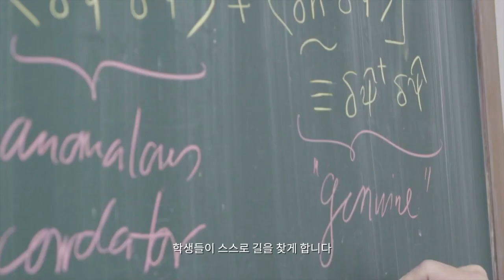[연구뭐하지?] 우베 피셔 교수 _서울대학교 '차가운 원자이론 연구실' | 세상에서 가장 차가운 원자를 만나다?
우베 피셔 교수님의 서울대 물리천문학부 차가운 원자이론 연구실입니다!

물리천문학부 물리학전공 우베 피셔(Uwe R. Fischer) 교수(차가운 원자이론 연구실)